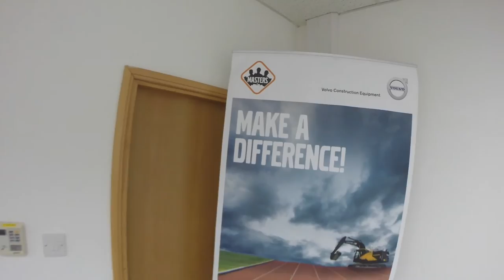Volvo CE Masters Hub South 2015-2016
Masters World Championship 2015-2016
Region EMEA - Hub South